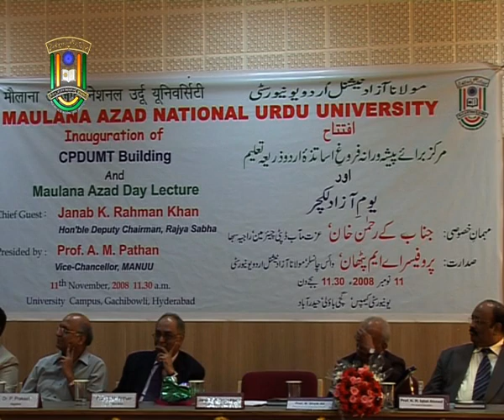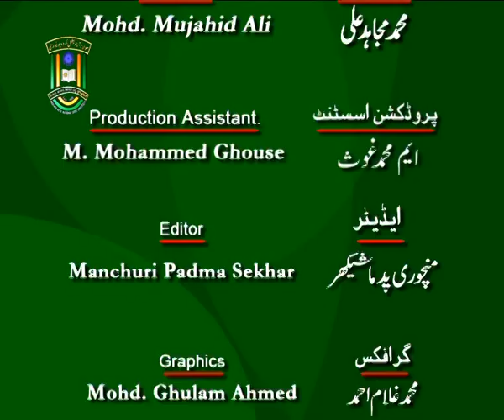Maulana Azad Memorial Lecture | Janab K. Rahman Khan, Former Deputy Chairman, Rajya Sabha | Part-3/3